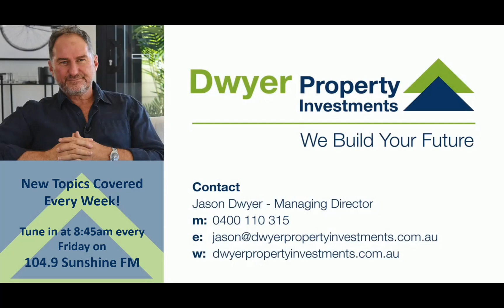Helping Locals Build Wealth by Investing in Property | Dwyer Property Investment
In this video, Jason Dwyer talks with Des Deighton about how he and his team can help locals build their wealth by investing in property.